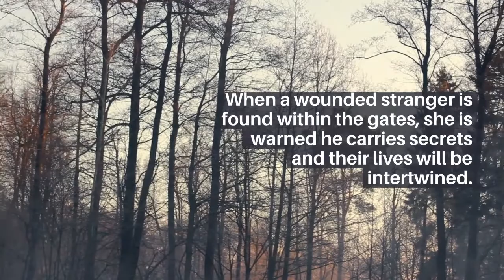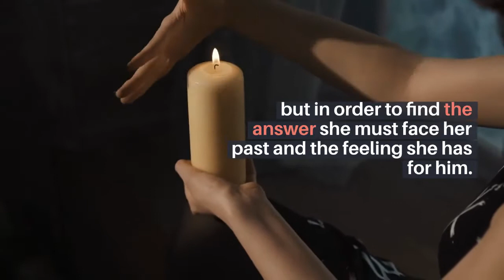The Witch of Rathborne Castle Book Trailer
Lady Jane Lenwood is abandoned and alone in an empty castle in the middle of a dark twisted forest. The locals call her a witch because she has the “sight.”

When a wounded stranger is found within the gates, she is warned he carries secrets and their lives will be intertwined.

Lady Jane walks with a limp following a riding accident the night her mother left her. And had given up on having a normal life. She blames her misfortune on the current Duke of Rathborne.

Max Radley is sent by the king to find a traitor. His search leads him to Rathborne Castle and the beautiful woman living there. He must keep his identity a secret in order to find the traitor.

Lies, deception, and a grand scheme to relieve him of his wealth have the real villians framing him for treason.

Only Jane and her supernatural ability can save him, but in order to find the answer she must face her past and the feeling she has for him.